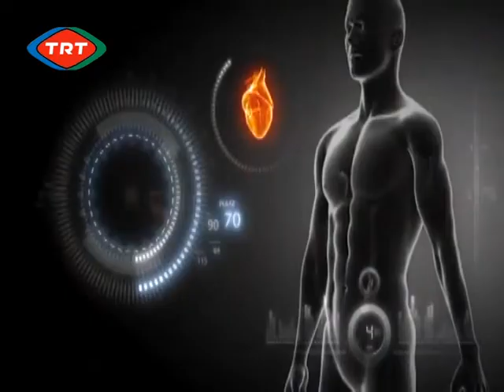Şifalı Yağlar - Tabia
Türkiye, dünya endemik bitki çeşitliliğinde dünya sekizincisi...Ancak bu bitkiler işlenmeden yurt dışına gönderiliyor, yağları ise ithal ediliyor. Aydın'daki bir fabrikada, bu çok kıymetli bitkiler işlenerek şifalı yağlar çıkarılıyor.
Bilim insanlarının öncülük ettiği girişimin başında eski Maliye Bakanlarından Zekeriya Temizel var.